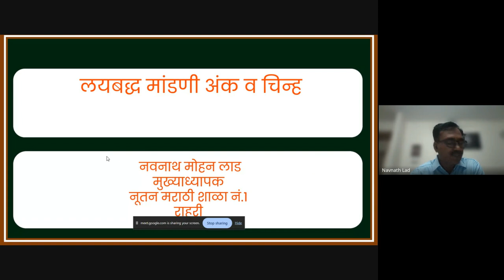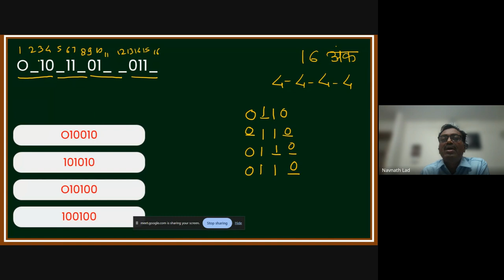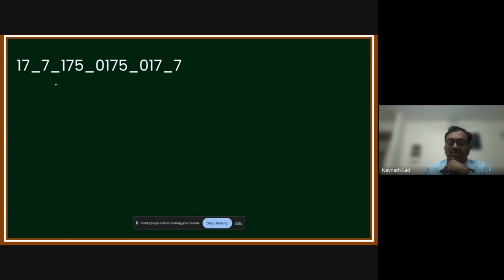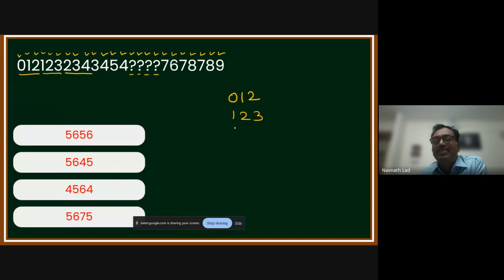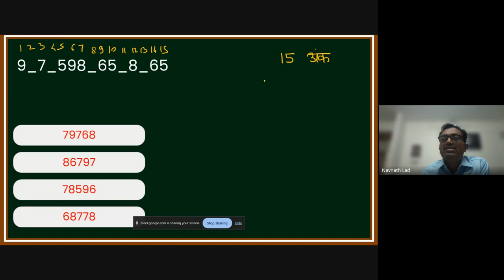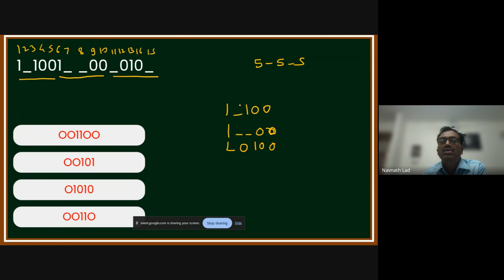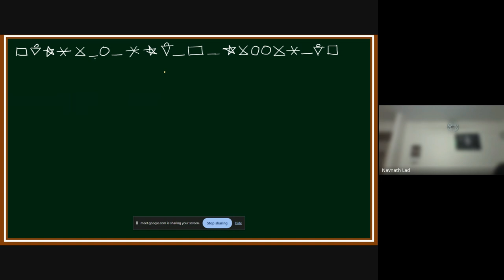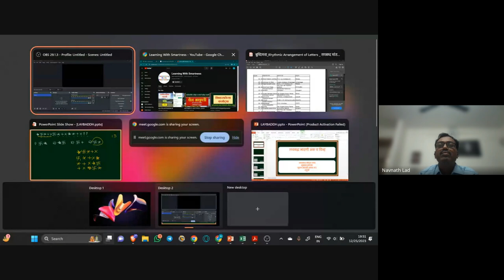शिष्यवृत्ती अहमदनगर ८ वी 2023 12 25 19 03 GMT+5 30